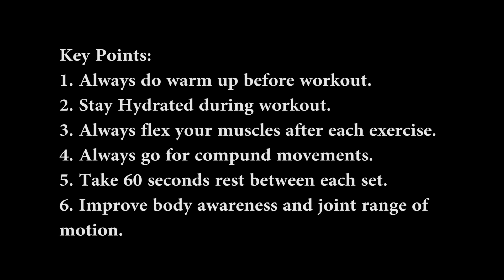Home Back Barbell Workout || Barbell Workout Series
This channel is all about fashion,fitness,grooming and entertainment. And managed by two brothers Karamvir and Keshvir Singh.

This video is all about fitness how we can do workout only with one barbell at home.
This video comprises of 5 exercises each with 4-5  sets.
so we can add these exercises in our back workout.